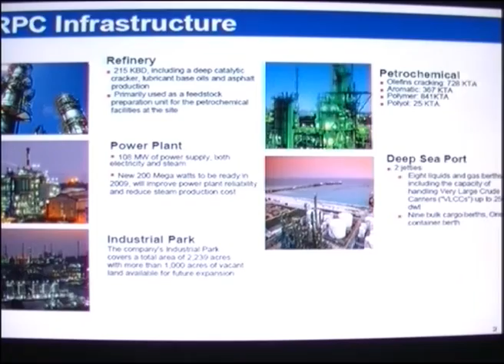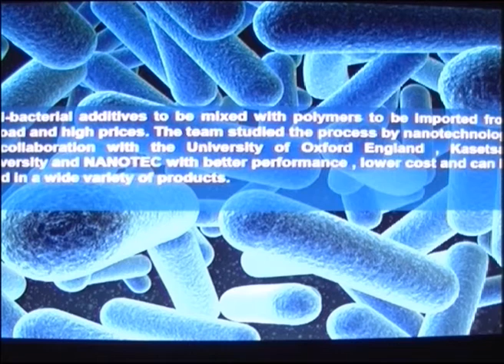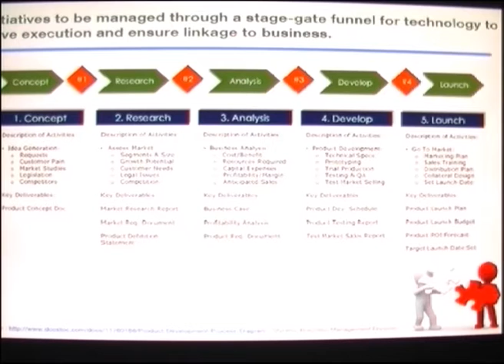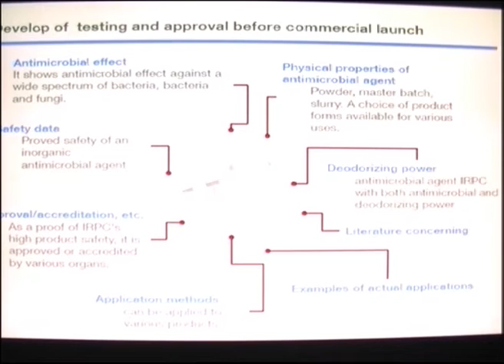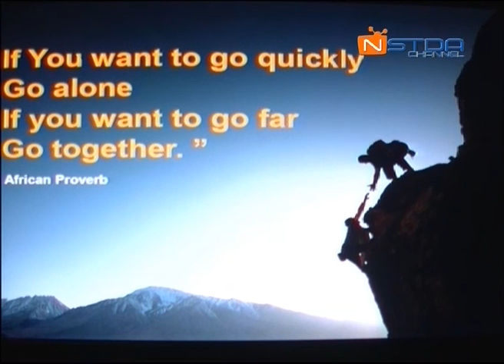Nano - Characterization and Testing Service for AEC (5/6)